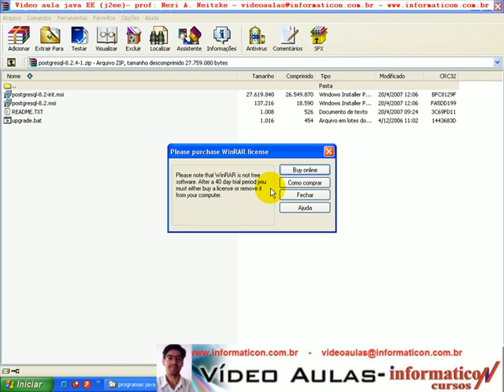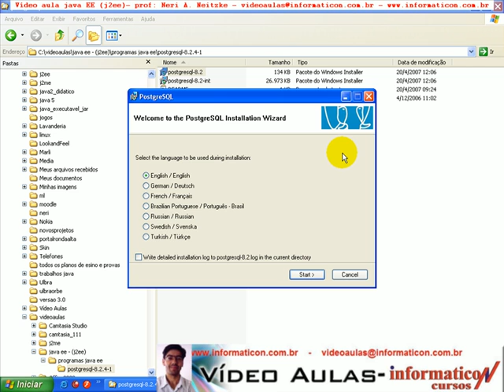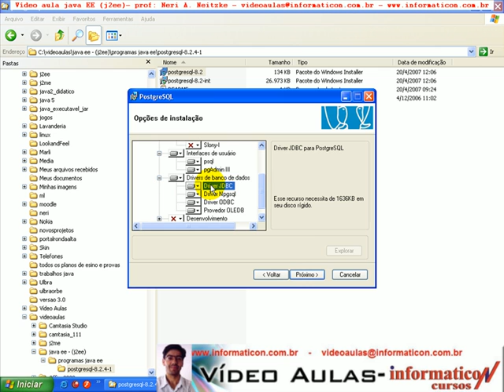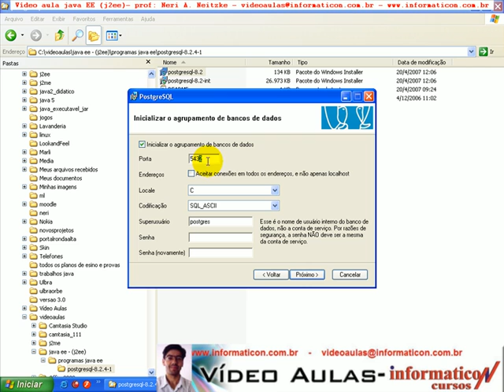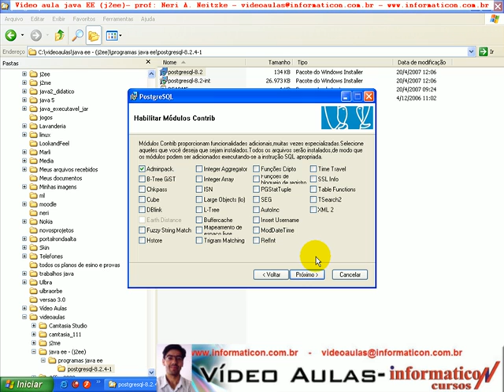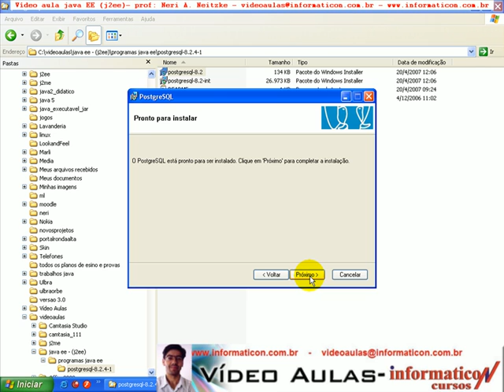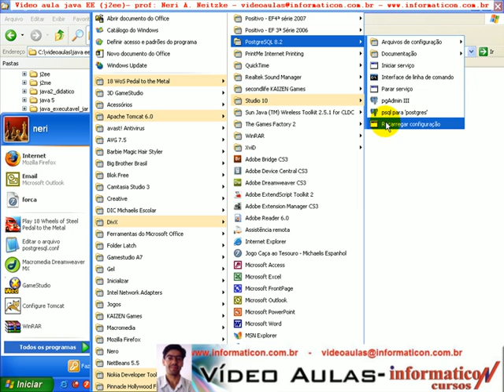aula 5 java ee - instalando o banco de dados postgresql